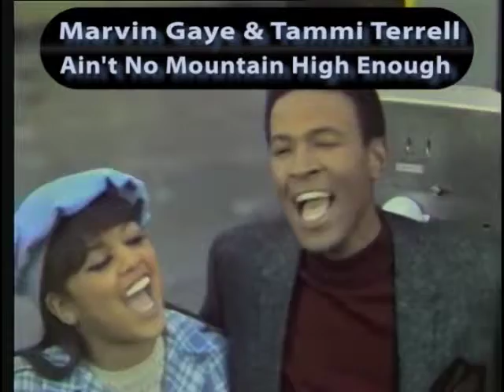Marvin Gaye & Tammi Terrell - Ain't No Mountain High Enough